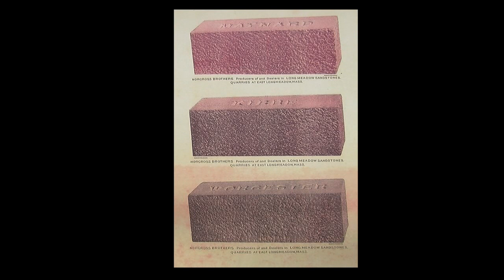Bruce Moore on the Quarrying Industry in East Longmeadow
Bruce Moore discusses some of the history of East Longmeadow's quarrying industry in a talk at the East Longmeadow Public Library.